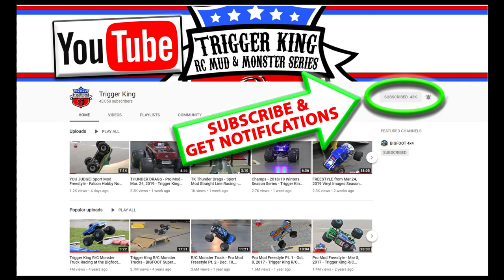Best Of The 2019 BIGFOOT Open House - Trigger King R/C Monster Trucks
Check out the best of the 2019 BIGFOOT 4x4 Open House, from Pacific, MO on June 1, 2019.